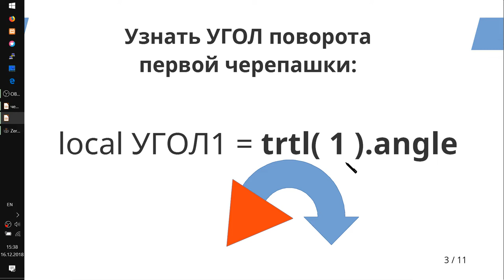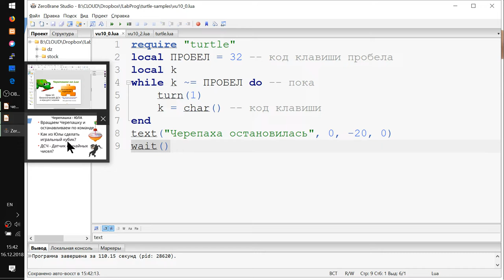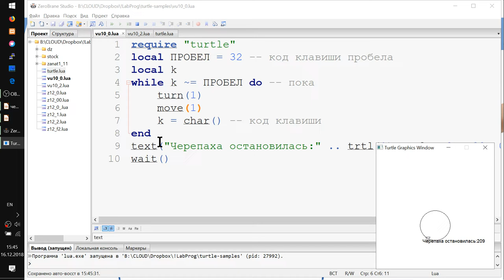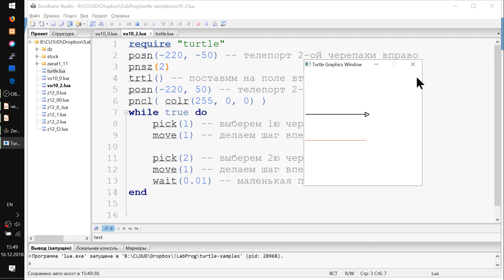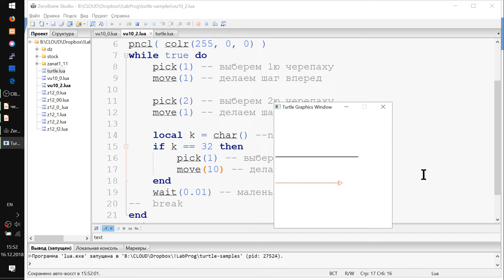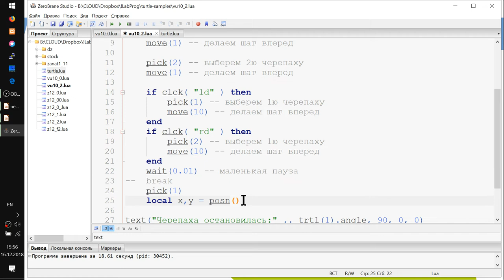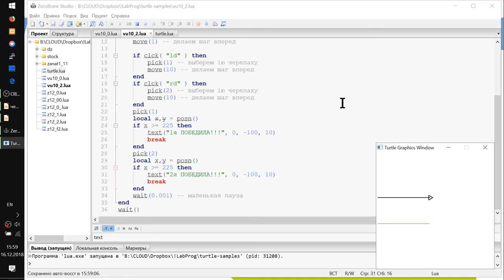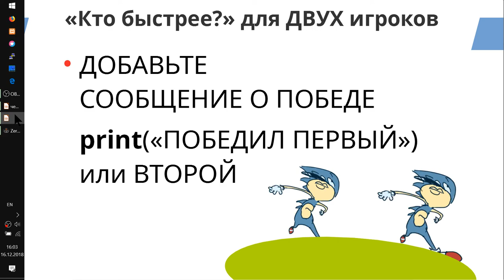Исполнитель Черепашка на Lua Урок 10 - Игра для 2 игроков и БДСЧ.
- Вращаем черепашку для получения случайных чисел.
- Биологический Датчик Случайных Чисел - БДСЧ
- Две черепашки бегут наперегонки
- Помогаем первой черепашке нажимая на ПРОБЕЛ
- Делаем игру для двух черепашек бегунов с управлением с мыши.
- Добавляем проверку на победителя и выводим его имя на экран.